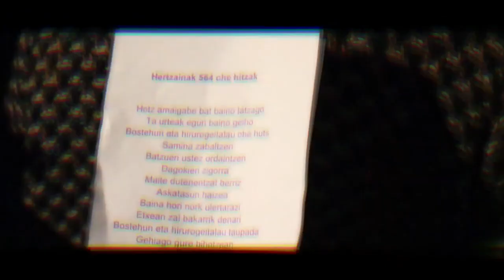[564] La place Patxa chante en cette veille de noël.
Pour la première fois, ce 24 décembre 2019, des citoyens de tout le Pays Basque, accompagnés de chanteurs et de musiciens de renom, ont entonné la chanson mythique "564", de Hertzainak, en faveur des prisonniers politiques.
Retour en images à Bayonne où une belle foule s'est rassemblée sur la place Patxa.